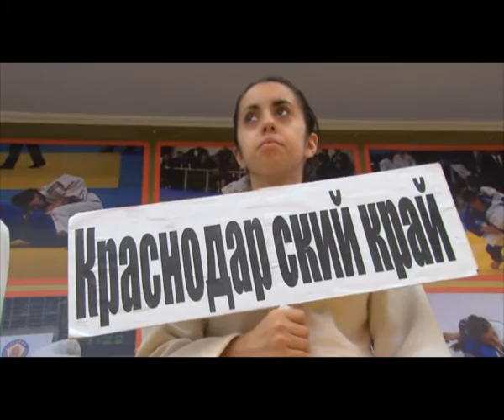Новости "Анапа Регион" от 23 сентября 2014 года